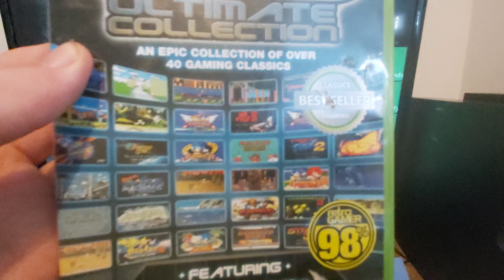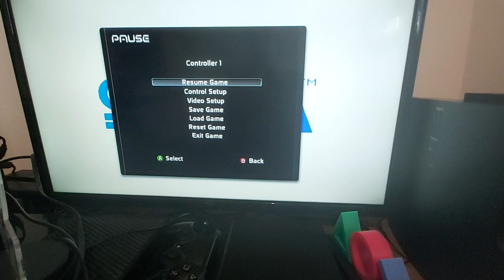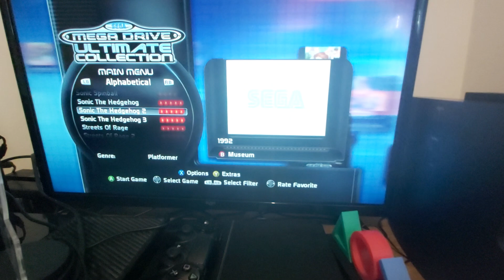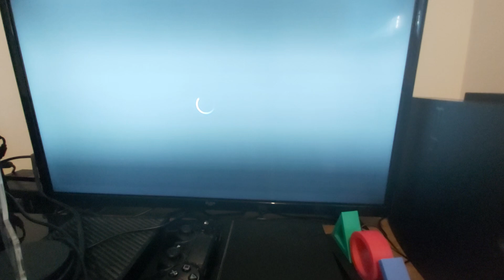Oscar Joseph vs Zachary Sonic The Hedgehog 2